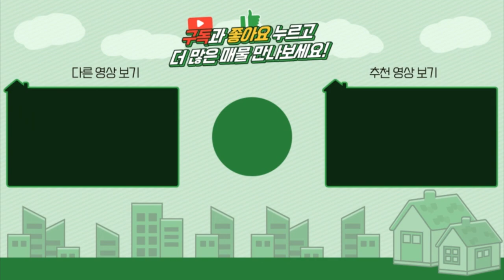[황토집]양평전원주택급매/매매5억3천/옥천면 정상에 자리잡은 황토전원주택 거주와 수익을 동시에/양평부동산 급매물전문[대원부동산 210414-2]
▶ 매 물 번 호 : 210414-2
▶ 건축물용도 : 단독주택
▶ 가        격 : 매매 5억6천만원
▶ 입주가능일 : 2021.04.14 이후 협의가능
▶ 소   재  지 : 경기도 양평군 옥천면 아신리
▶ 면        적 : 총2필지 토지면적 947㎡(286.5평), 건물연면적 105.9㎡(32평)
▶ 용 도 지 역 : 계획관리지역
▶ 구        조 : 일반목구조/황토벽돌/경량철골구조
▶ 준 공 년 도 : 2012년 11월준공
▶ 난 방 방 식 : 기름보일러, 구들(아궁이)
▶ 방        향 : 남향
▶ 기 타 시 설 : 마을상수도/지하수, 정화조

조망상태  남향으로 텃밭/주택/ 산이 보이는 조망입니다.(내려보는 전망)
건축상태
 -주택105.9㎡(32평)
 -일반목구조 29.4㎡(8.9평) / 황토벽돌 49.5㎡(15평) / 경량철골조(콘테이너) 27㎡(8.1평)
 -정원에 썬룸 있으며, 대장 외 공간입니다.
 -텃밭은 정원 아래로 내려가는 길있습니다.
 -두개의 집(박공지붕)은 독립적 생활이 가능하도록 각각
   거실겸 방 1/ 주방 1/ 화장실 1/ 데크 / 데크픽스 있습니다. (원룸형입니다.)
 -원형 지붕 공간 내부는 방1 /화장실1/ 주방1 있습니다.
 -원형지붕과 박공지붕 사이 다용도실 및 창고를 지나 찜질방 있습니다.
 -대장상 창고(콘테이너)는 현재 1층 - 거실겸 방 / 주방1 / 화장실1로
  2층 - 방1은 취미공간으로 나머지는 테라스 공간으로 사용중입니다.

조경상태  시멘블럭/ 디딤석/ 데크 /썬룸 /야외수돗가/잔디/텃밭/조경수/철제휀스
주변환경  몇가구 안되는 주택과 임야/밭 이 대부분입니다.
기타사항
 -도로지분 없습니다.
 -벽걸이에어컨4 / 티비3 / 야외테이블4/ 야외그네 / 썬룸 은 매매가에 포함된 옵션입니다.

사무소명칭/대표 : 대원공인중개사무소 / 대표 김대원
중개사무소 등록번호 : 제 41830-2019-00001 호
사무소위치 : 경기 양평군 양평읍 중앙로 59 2층 203호